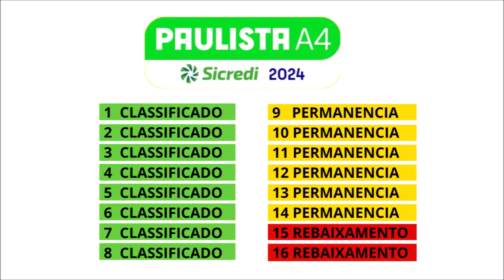PAULISTÃO A4 (2024): Times, estadios, regulamento, transmissão | A NOVA DIVISÃO DO PAULISTÃO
Veja todas as histórias dos principais times do Brasil no nosso canal @canalclubesehistorias   se inscreve la, vai.